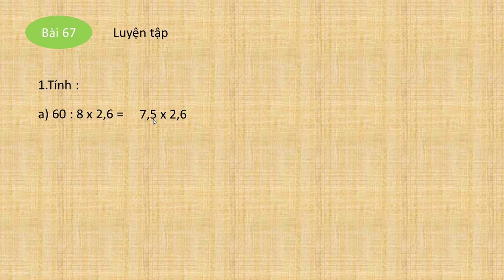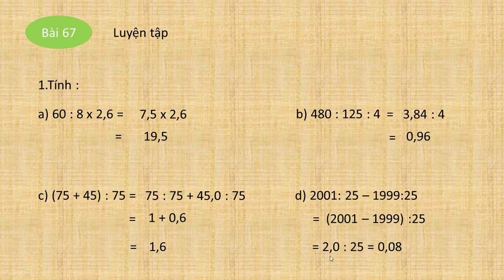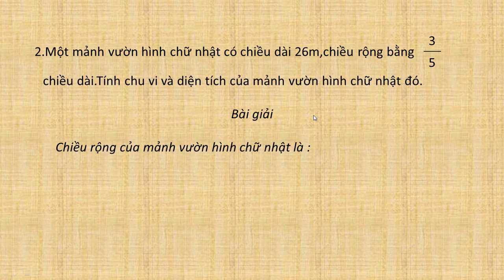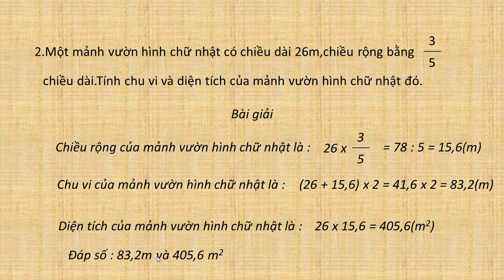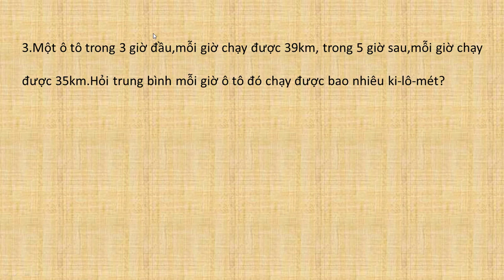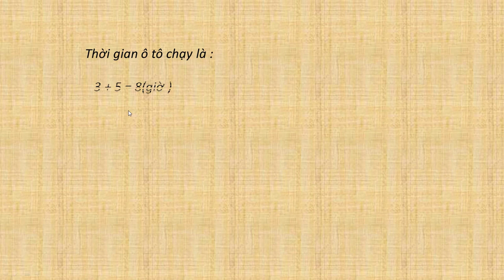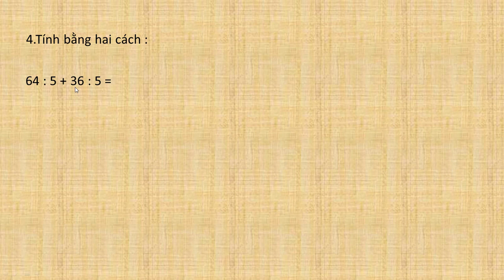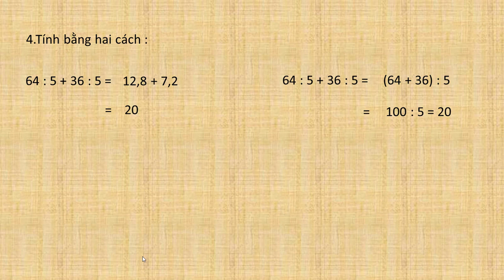vở bài tập toán lớp 5 tập 1 bài 67 trang 83,84 luyện tập